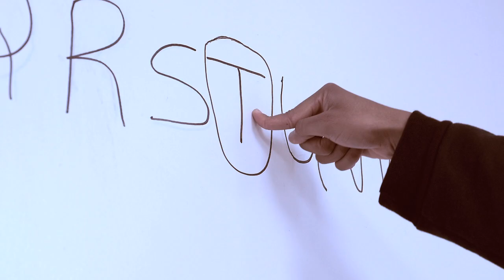Justin Martyr "Rain Down" [Official Music Video]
Originally released early 2019; "Rain Down" [Melodies from Heaven Remix] is the first Single and Music Video for the upcoming free album by Justin Martyr entitled NNSM (New Name Same Mission). Download this song for free at Justin's official website justinmartyr305.com. “Rain Down” was Produced by Justin Martyr for Justin-Credible Productions with additional Keys and Organs played by V. Keys for V. Keys Productions and Aasha Marie. The Music Video was directed by Justin Martyr and Jim Yeung. The video was shot and edited by Jim Yeung  *This Song is done as a tribute to Kirk Franklin and the Family and samples the classic Gospel record “Melodies from Heaven.”

Connect with Justin Martyr

“Rain Down” (Melodies from Heaven Remix) Lyrics

Chorus: Melodies from Heaven, Rain Down on Me, Rain Down on Me (Repeat)

Verse 1: Wanna melody, from the heavenlies/ I ain’t buying what you’re selling me/
I won’t listen to what you’re telling me/ Compro-mise is, spiritual felony/
promoting theocratic legacies/dodge opposing shots like Mayweather be/
holiness still the only option, though I’m from the same city as Pleasure P/
us living in sin may it never be/ The Spirit of Yah goes ahead of me/
that’s why I’m speaking before “U” similar to the letter “T”/
His Spirit done changed me so much, that you can’t even tell it’s me/
he’s controlling my moves, now I “Sway in the Morning,” this walk is serious (“Sirius”) Heather B/ Qodesh Hagios my pedigree, my heavenly home is set for me/
Truth of God is black and white like the uniform of referees/
Though persecution may come to me, credit-praise I want none to me/
All glory to the Father, Son and Holy Ghost, yea 3’s company/
I hope it’s Yeshua you’ve come to see, I pray I represent faithfully/
whether shots to the chest, blows to the head or like Kaepernick I gotta take a knee/

Verse 2: Wanna melody from the heavenlies/ I ain’t buying what you’re selling me/
I won’t listen to what you’re telling me/ com-pro-mise is spiritual felony/
Ay ay stacking yo bread, Ay ay you actually dead/
oo ay spiritual corpse you need to realize what happens ahead/
oo ay absolute truth, oo ay we rap in the booth/
oo ay never back down, talking that trash why you acting a fool/
you, smoking so much loud, you bout to go deaf/
where you finna be when you got no breath/
regenerated, given a divine mind/ truth is black and white-Eminem and Royce da 5-9/
God’s Truth is on my brain/ I can’t lose my election I ain’t John McCain (RIP)/
so many radio songs are lame/ and nowadays everybody wanna be god, Charlemagne/
gimme some